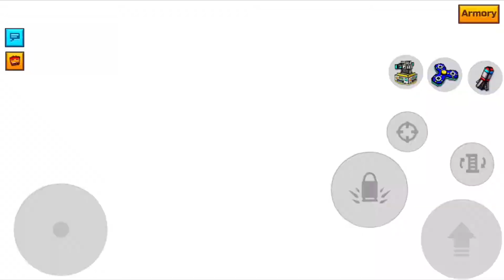Pixel Gun 3D - Using All Blue Weapons Challenge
Hi guys it is Drastic PG3D here In welcome back to my another video So today I will be using all blue weapons challenge gameplay video so I hope you guys all enjoy this video if you guys are new my channel subscribe like, write a comment in leave a like down in also I will be doing more videos so subscribe enjoy this awesome video